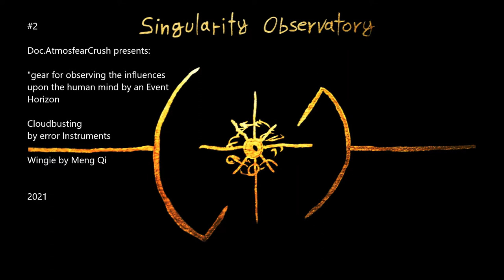02 - Singularity Observatory: Cloudbusting + Wingie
playing around with
Cloudbusting (patchable experimental synthesizer) by error instruments

and

Deeply recommended by Doc.AtmosfearCrush / Singularity Observatory for measuring the deep impact influences of an Event Horizon on the human mind...